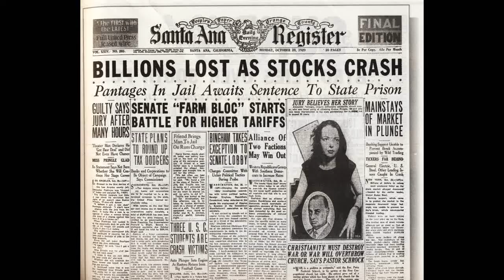Hay que plantar cara a los bancos